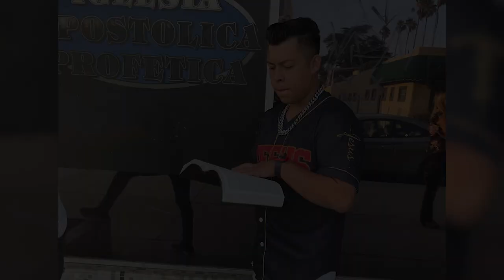MI HISTORIA REAL ( VIDEO OFICIAL) - Manuel R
LES PRESENTO MI PRIMER TEMA CORRIDO DE MI TESTIMONIO LE ESPERO QUE LE GUSTEN MUCHO DIOS ME LA BENDIGA  ESTOY EN LAS PLATAFORMAS.